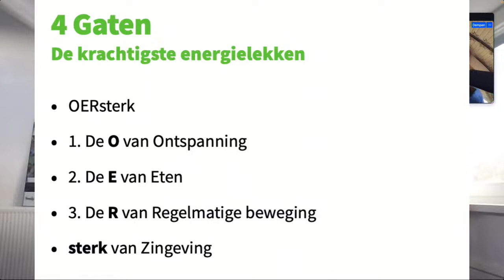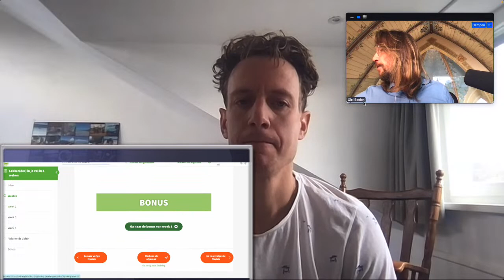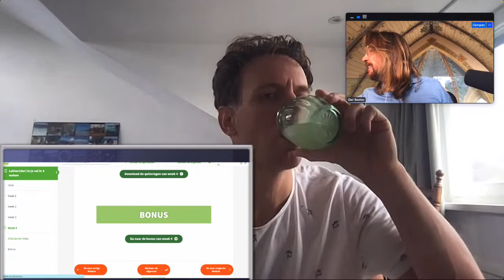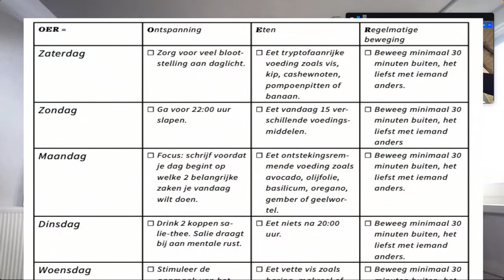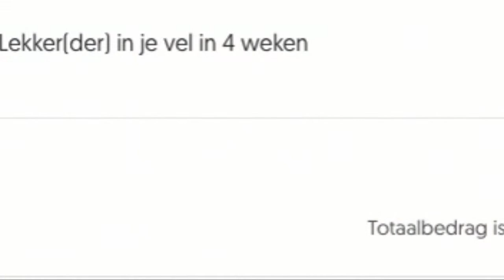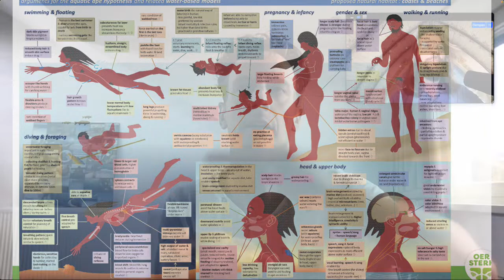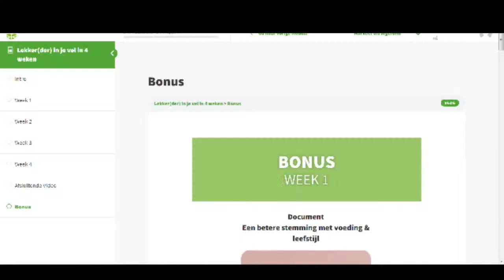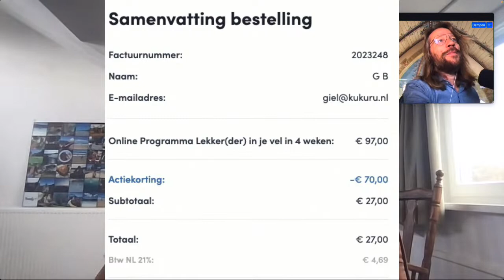Lekkerder in je vel in 4 weken 🌱 met Richard de Leth - KUKURU livestream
Mijn collega Richard de Leth heeft een nieuw online programma met de titel ‘Lekker(der) in je vel in 4 weken’. Je krijgt meer inzicht in hoe je de belangrijkste mechanismen in het brein positief kunt beïnvloeden. Zo krijg je grip op je mentale energieniveau.

Mogelijk ben jij ook regelmatig prikkelbaar, geïrriteerd, angstig of somber. Of voel je je soms overweldigd, gestrest of gewoon niet helemaal op je gemak. Het is logisch, want de mentale gezondheid staat in het moderne onnatuurlijke leven enorm onder druk. Het brein krijgt niet wat het nodig heeft om goed voor jou te kunnen zorgen. Veel jongeren, volwassenen en ouderen ervaren mentale overprikkeling, mentale onrust, verminderde concentratie en productiviteit, slaapproblemen, gebrek aan motivatie of gebrek aan levensvreugde. Het leidt tot nietsdoen, belangrijke zaken uit de weg gaan of innerlijke leegte.

Hoe zou het zijn als je snapt hoe je de belangrijkste mechanismen in het brein positief met leefstijl kunt beïnvloeden, zodat je profiteert van veel meer mentale energie? Dat niet alleen, want het levert veel meer op. Je krijgt een betere innerlijke balans, ervaart een boost in het zelfvertrouwen en verbetert jouw algehele welzijn – en dat in slechts vier weken.

Wil jij ook (preventief) in jouw stemming investeren? Dan is dit programma iets voor jou.